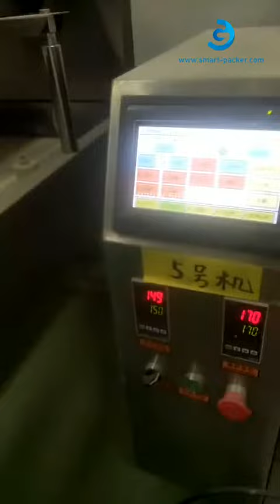Schneckenschneckenpulverfüllung Verpackungsmaschine automatische Verpackungsmaschine